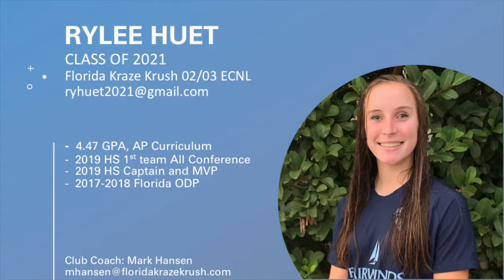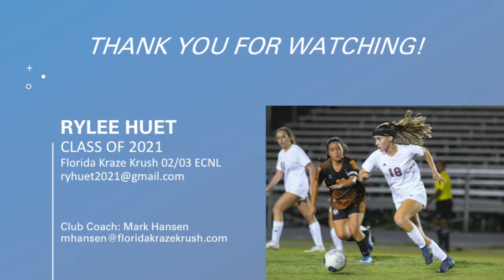Girls Soccer Highlights | Rylee Huet | Class of 2021